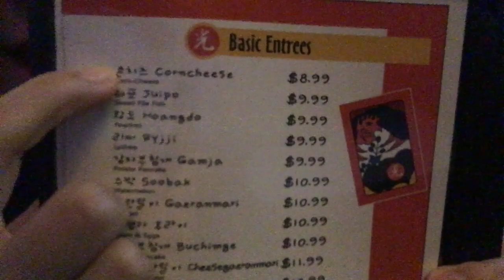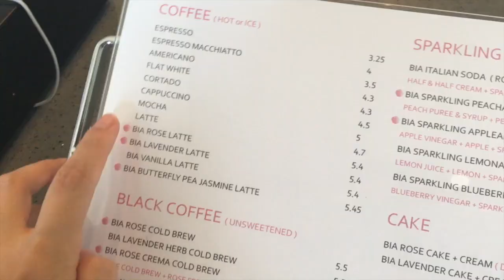What to eat in LA? ll Ramen Burrito, Flower Coffee, & more!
First food vlog! Links to all the restaurants are in the description box below.